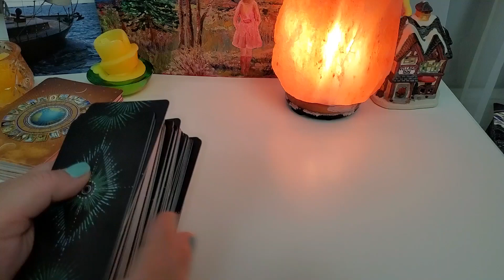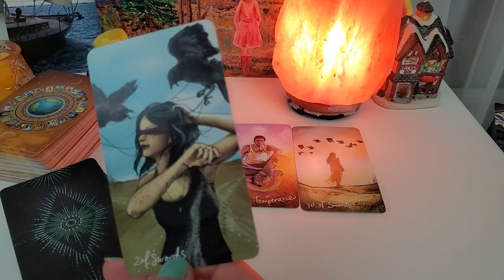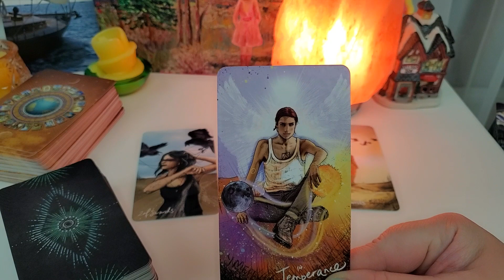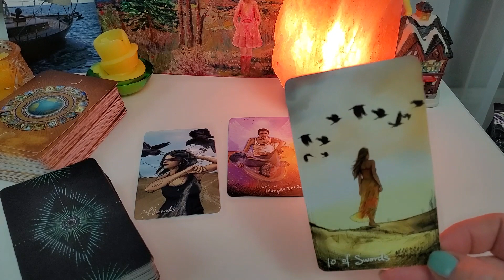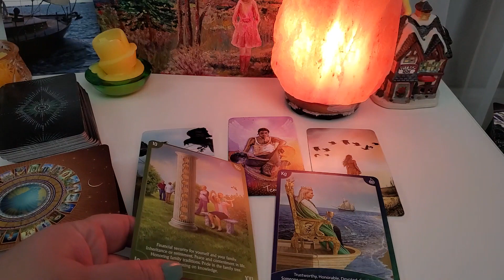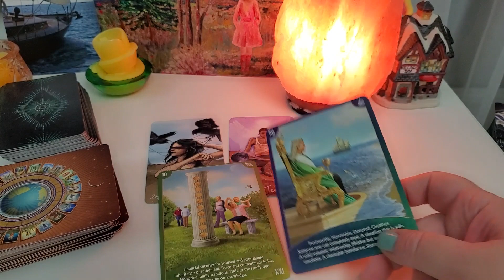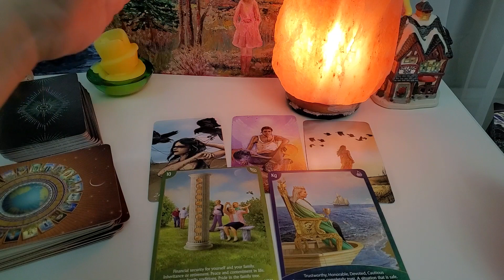Водолей, март 2022, ТАРО